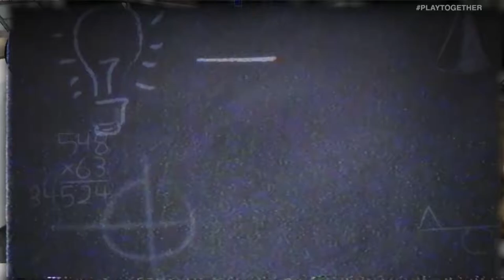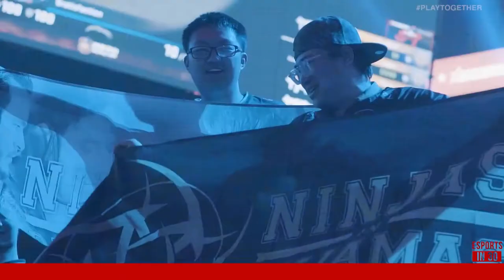ESPORTS IN 30: S1mple Shines at StarSeries & i-League CS:GO Season 7 | Breakdown w/ Evan Patrao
The best CS:GO player in the world put on an absolutely stellar show at StarSeries & i-League Season 7. Evan Patrao joined Marissa Roberto and Zurich Herbuela to chat about how S1mple helped Na'Vi hoist the trophy.